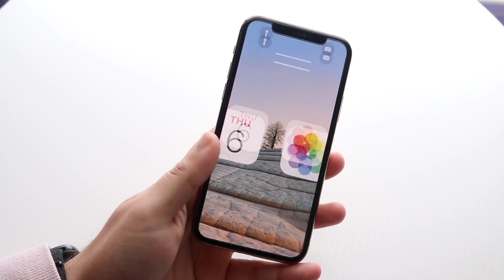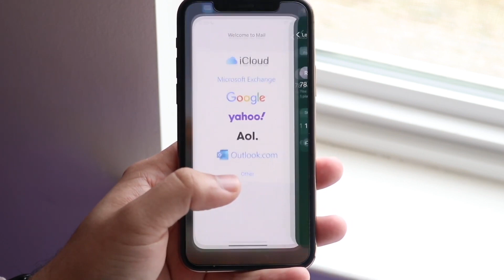The Most Underrated iPhone Ever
Let's take a look at The Most Underrated iPhone Ever